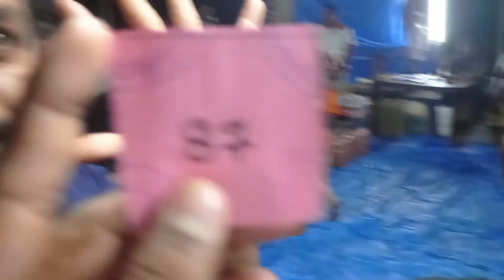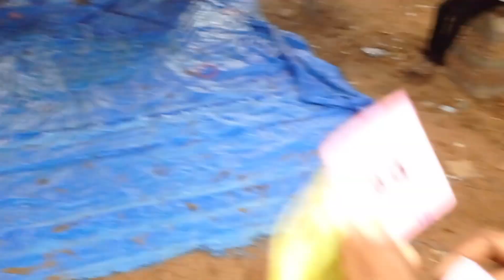fun games | ಈ ಗೆೇಮ್ ನೋಡಿದಿರ ನೀವು